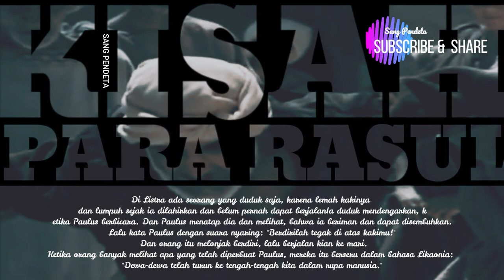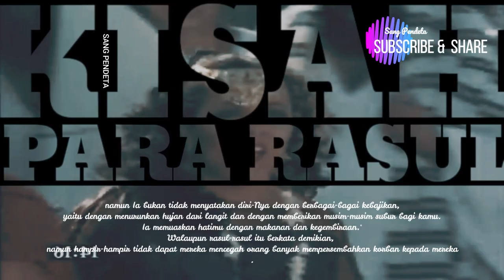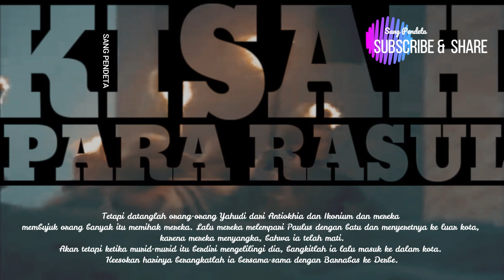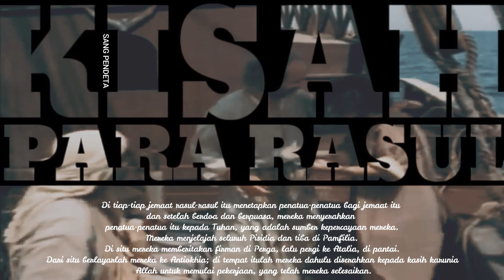kisah para rasul 14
Kembali ke Antiokhia (kisah para rasul 14)